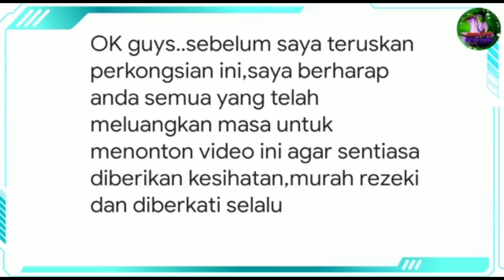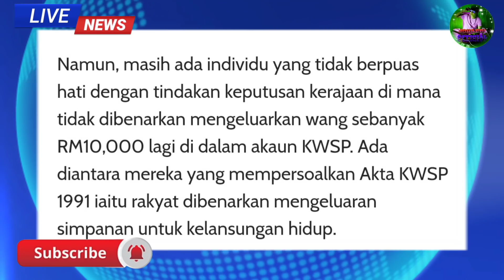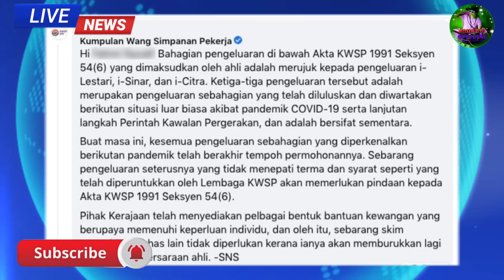TERKINI ‼ AKTA RAKYAT DIBENARKAN MENGELUAR WANG KWSP UNTUK KELANGSUNGAN HIDUP | INI JAWABAN KWSP❗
Jangan Lupa

Terima Kasih..